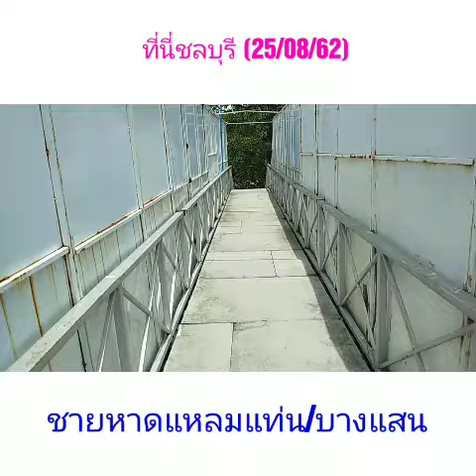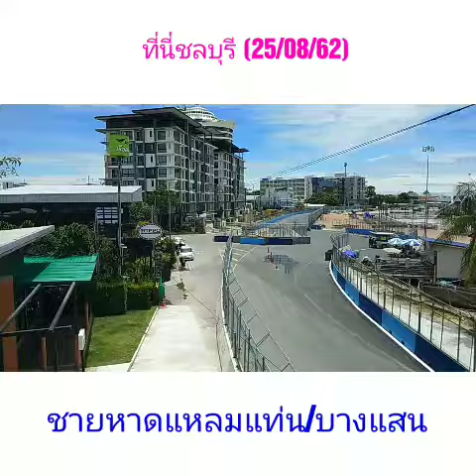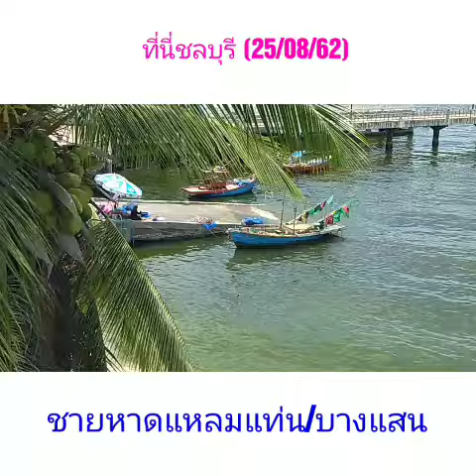แหลมแท่น บางแสน เมื่อ 25 สิงหาคม 2562